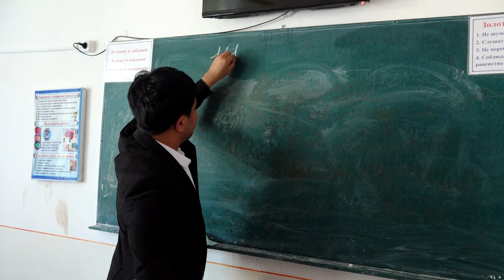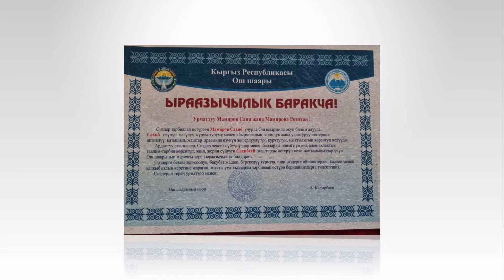Орамиздаги қаҳрамонлар: банк менежери, ўқитувчи, устазода Соҳиб Мамиров